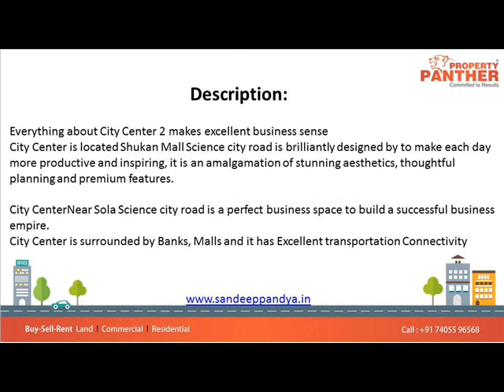Office For Rent In City Center Science city, Ahmedabad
3200 Sq Ft Furnished Office For Rent In City Center Science city, Ahmedabad

Size: 3200 Sq.Ft
Rent: Rs. 95,000/-
Furnished: 60 Workstation, 1 Cabin, 1 Conference Room
Location: Science City

Description:

Everything about City Center 2 makes excellent business sense
City Center is located Shukan Mall Science city road is brilliantly designed by to make each day more productive and inspiring, it is an amalgamation of stunning aesthetics, thoughtful planning and premium features.City Center Near Sola Science city road is a perfect business space to build a successful business empire.
City Center is surrounded by Banks, Malls and it has Excellent transportation Connectivity